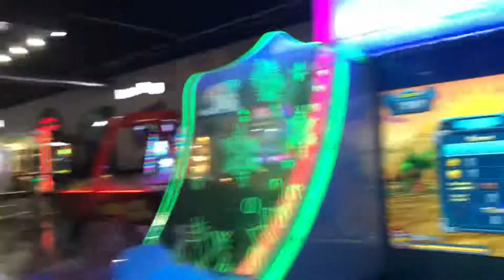Ice Man Water Arcade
Gaming Crosley and Daddy plays the Ice Man Water Arcade